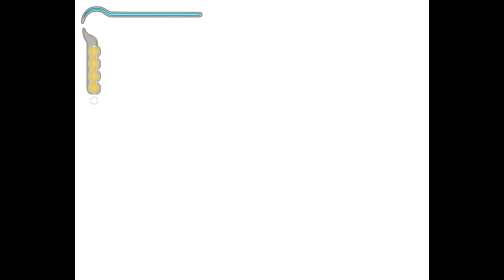PRINCE OF PERSIA SANDS OF TIME GAMPLAY WALKTHROUGH 2 | REMAKE COUNTDOWN